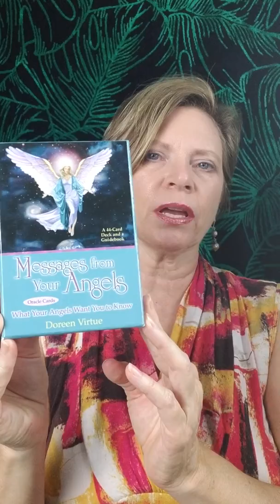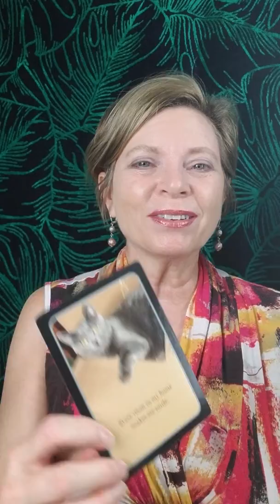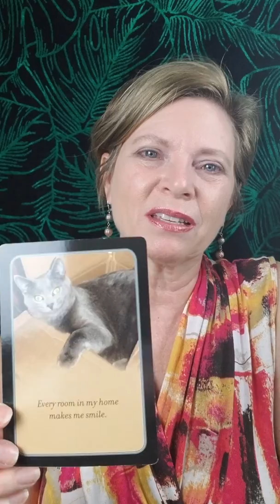Daily Angel Insight TUESDAY 10/10: Give birth to your dreams!